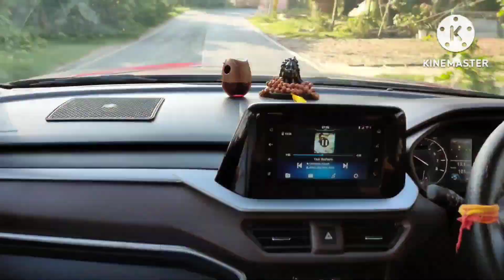Patna to Maa ambika sthan